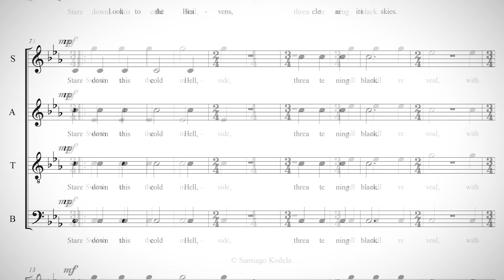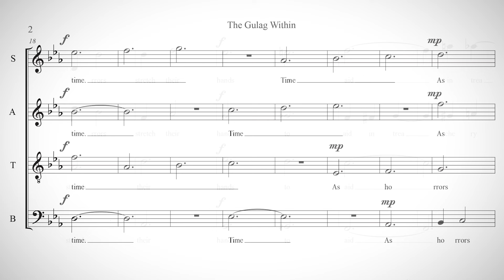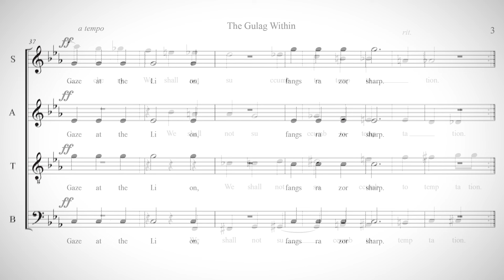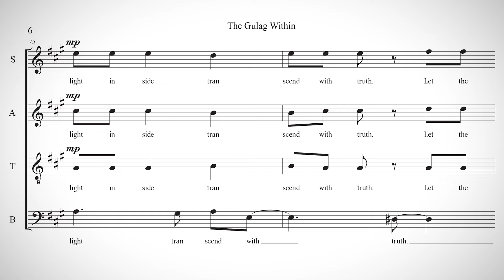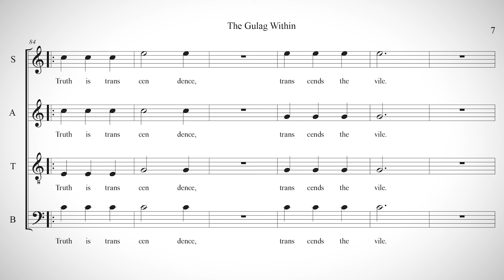Santiago Kodela - The Gulag Within (Choral Piece for SATB)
"The Gulag Within" is my first published choral piece for SATB (soprano-alto-tenor-bass) and it is featured on the album "Voices of Earth and Air Vol. III"

Amazon Music

Press reviews:
"Santiago Kodela's The Gulag Within may well be the most modernist piece on this album. With inexorable clarity, it illustrates the various facets of human dilemma, showcasing various limits that are often subconsciously self-imposed."

Judging by Navona's VOICES OF EARTH AND AIR VOL. 3, this century is facing a significant paradigm shift in contemporary composition. The third instalment of the trailblazing series again showcases contemporary choral music, and once more, it is mesmerizing – mesmerizingly tonal and aesthetic.

BTC address bc1qyznqfepj579ce5dpcc72dmhxw8qh6c7ph98u89